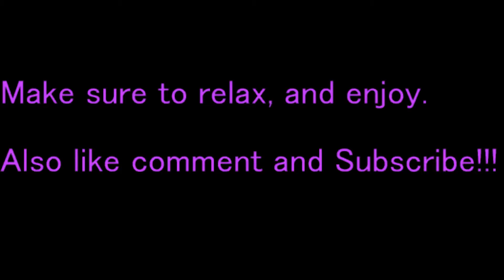Let's play TTODS! (Higher Population) Episode 74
In today's game, we see many toons as they interview with the ADMIN of the game, the game has become popular ever since.